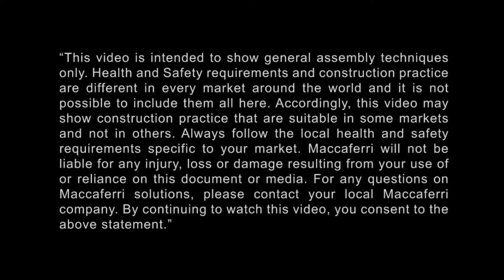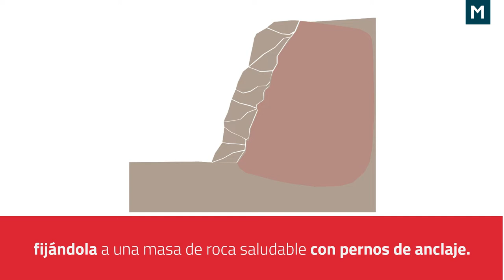Recomendación Técnica | Revestimiento de taludes rocosos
Los taludes rocosos están presentes en diversos lugares, a menudo cerca de edificios, carreteras o ferrocarriles. Estos taludes pueden presentar fracturas superficiales, que causan la caída de bloques, poniendo en peligro el uso de áreas debajo del talud.